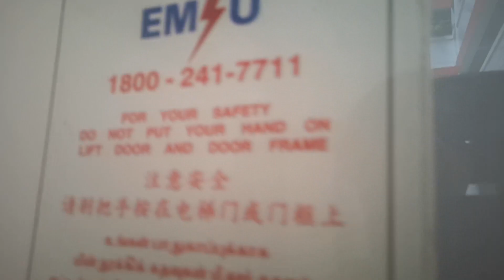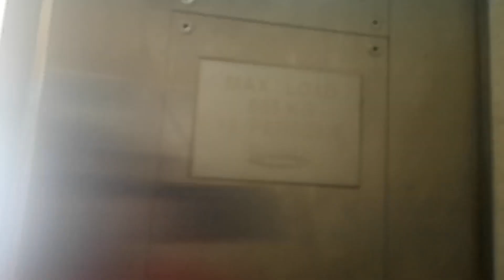block 157 Bishan street 13 Fujitec elevator lift C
Location 157 Bishan street 13
Estate IdK

Company fujitec
Cpacity 13 person 885 kg
Model GLVF
History 1988 fujitec IDK
Year installed 2010
Floor serving 1-9
Rated 55/60 level 8 got cracking sound
Status ailve
Lift featuring C
Lift wall colour Mental but glass
Wheelchair access Yes